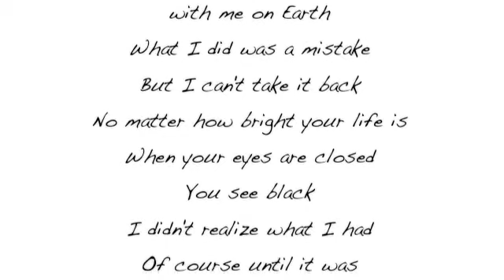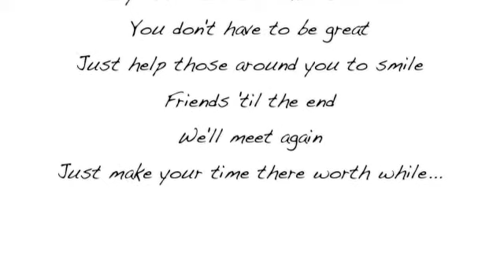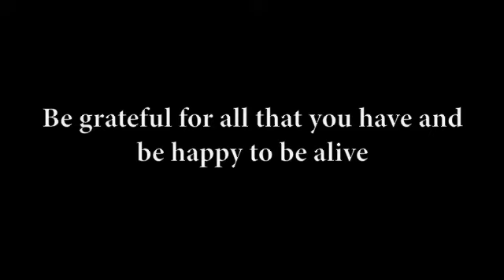Shimmy Sham "Take Another Breath" (Verse 3 Acapella)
RIP Eric Cunard